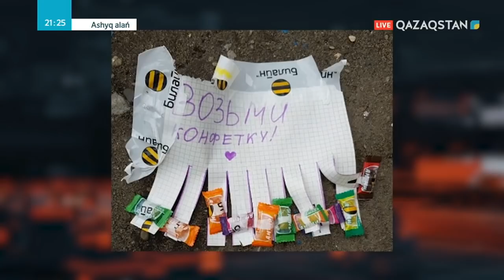ASHYQ ALAŃ. Абайлаңыз, снюс!